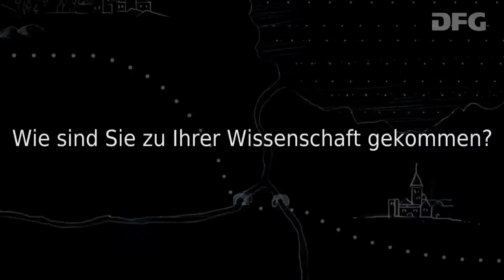Consumer Netizens - Prof. Dr. S. Baringhorst; Dr. M. Yang; K. Witterhold - Werdegang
Eine-Welt-Läden, Bio-Supermärkte, Second-Hand-Shops – immer mehr Menschen achten darauf, wo und wie die Produkte, die sie kaufen, hergestellt wurden. Damit geben sie auch ein politisches Statement ab.